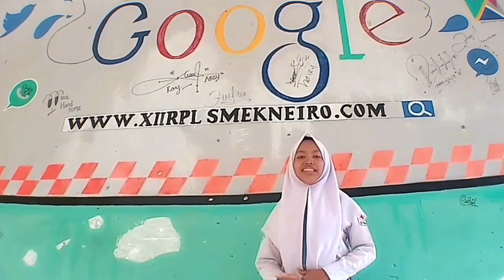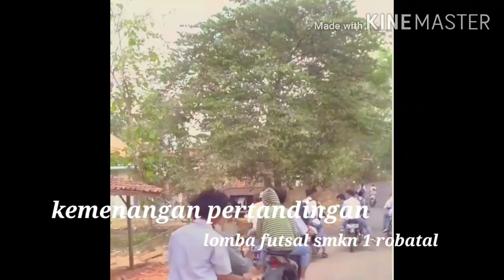VLOG KEHIDUPAN SEKOLAH SMKN 1 ROBATAL SAMPANG(SMEKNERO)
Assalamu'alaikum manteman kali ini kami hadir dengan kegiatan yang cukup menyenangkan yaitu dari kelompok kita Kelas XII RPL SMKN 1 ROBATAL SAMPANG , Yang disini memperkenalkan sekolah kami tercinta selamat menyaksikan , jangan lupa follow kami Yaa